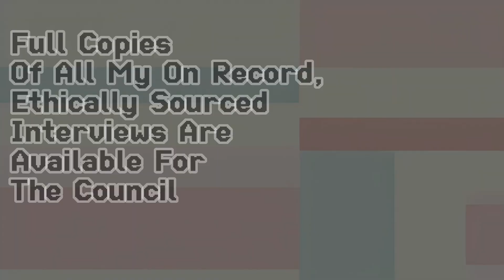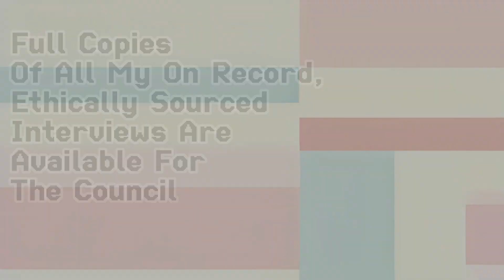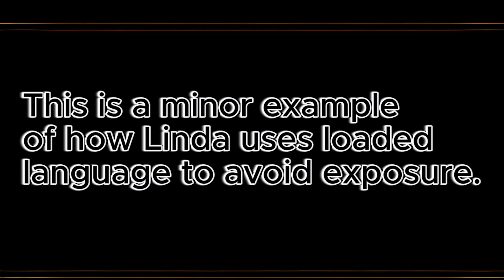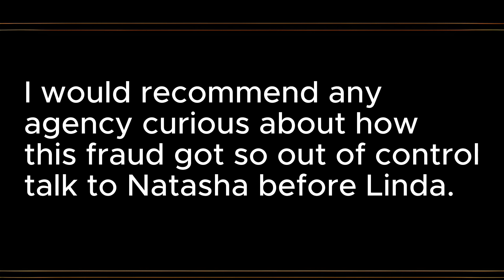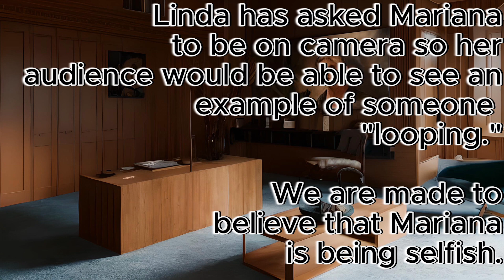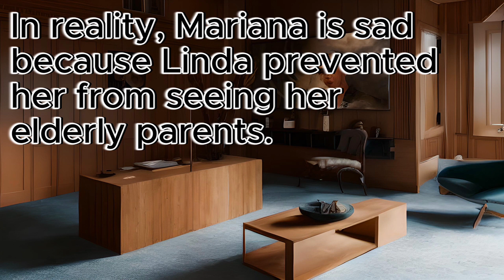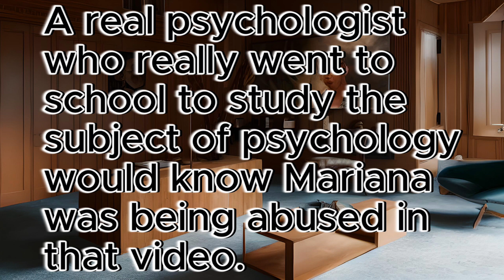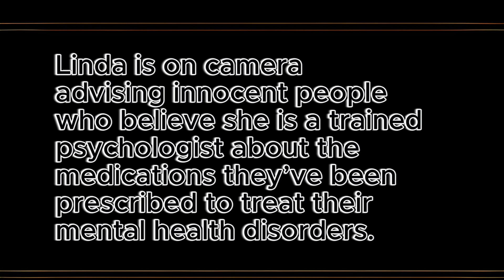Linda McGillis & Profundity Yours: Texas BHEC Tape #1